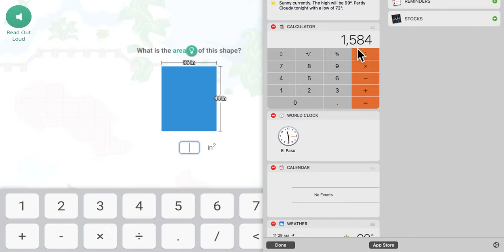This is Part 3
pls share the vid so that I get 100 views